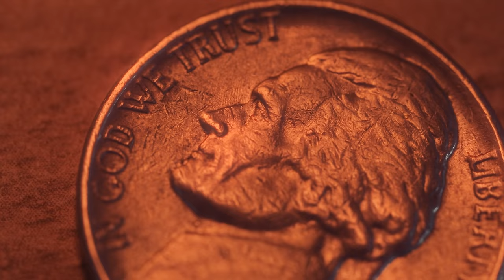Martin Lora - Panas x Percocet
Martin Lora - PANAS ❌ PERCOCET (Official Video)